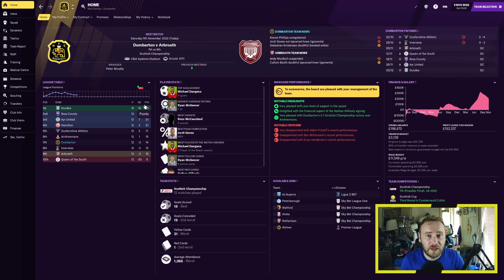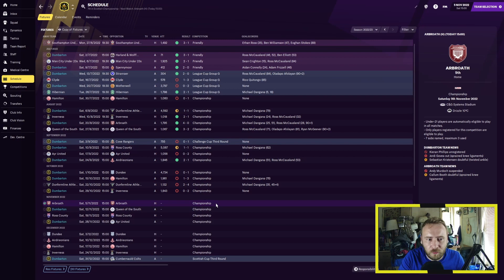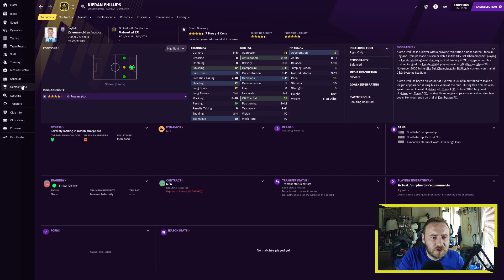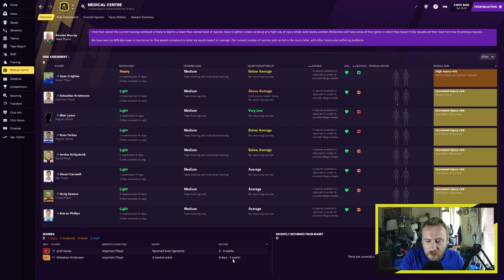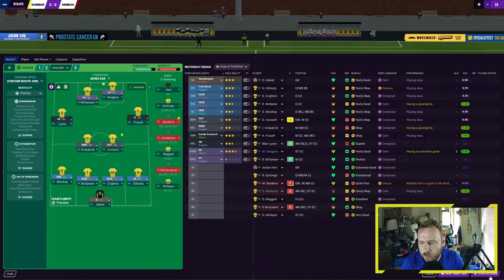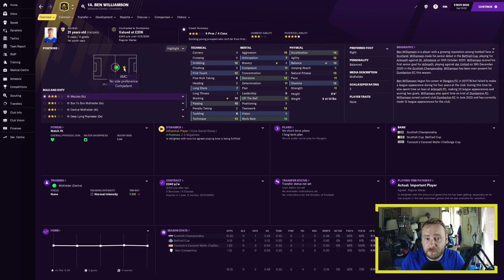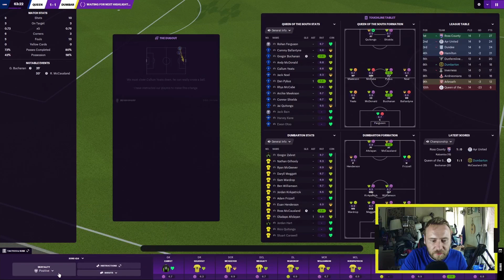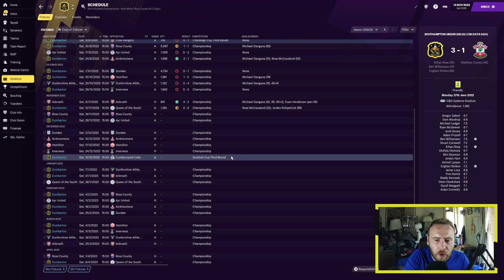Relegation Battle? | Sons of The Rock | Episode 19 | Football Manager 2021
Taking Dumbarton FC from Scottish League 1 to Champions League glory in FM21.

Arbroath and Queen of the South are the games today in 2 bottom of the table clashes

Beyond the Warriors
by Guifrog